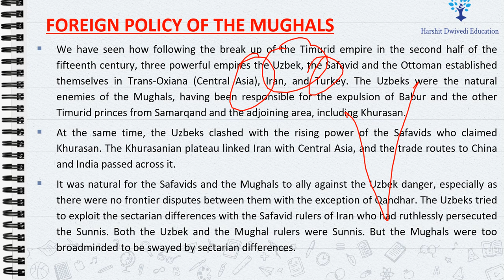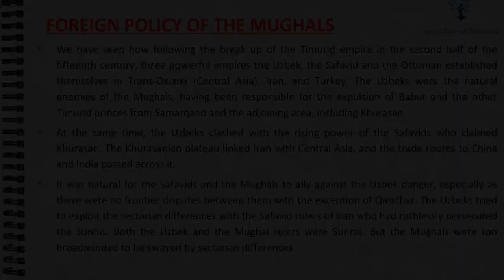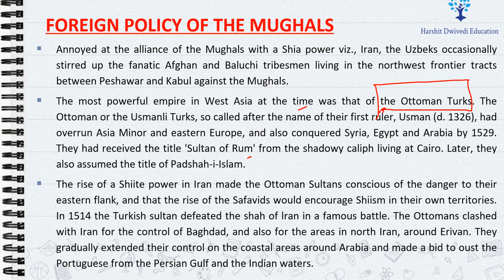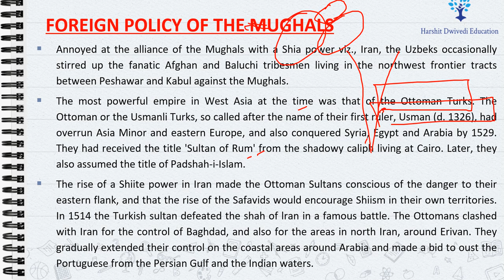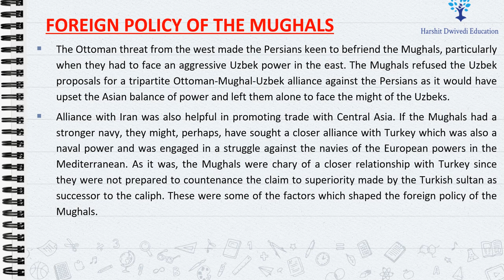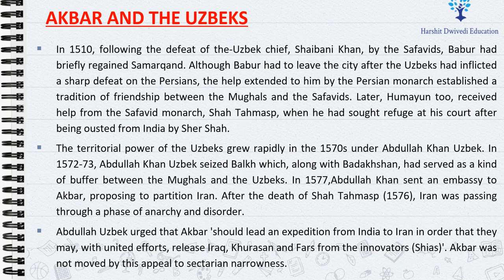(Part 80) Mughal's Foreign Policy - How Mughals interacted with Safavids, Uzbeks & Ottoman Turks ?